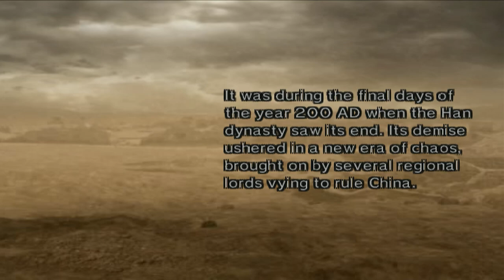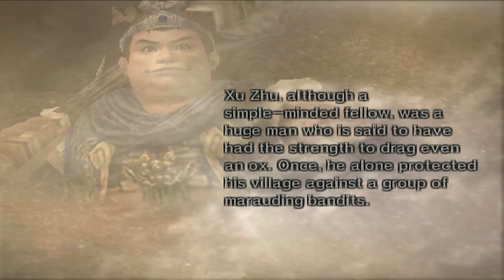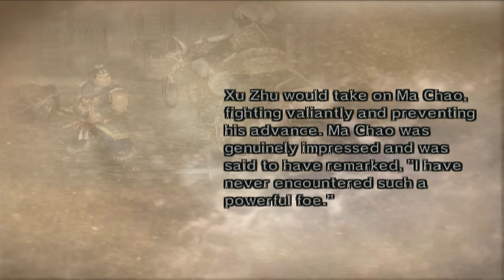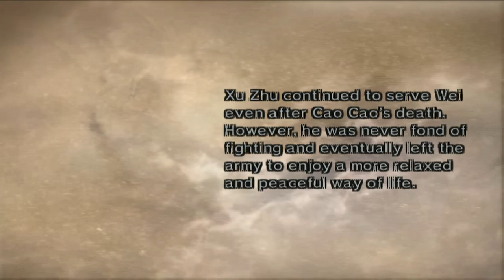Dynasty Warriors 5 Wei - Xu Zhu Story WALKTHROUGH Part 3 [FULLGAME]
Dynasty Warriors 5 walkthrough.

Chapter

0:00 Xu Zhu
0:58 Chapter 1 Battle Hu Lao Gate
14:07 Chapter 2 Battle Chang Ban
24:26 Chapter 3 Battle Tong Gate
37:03 Chapter 4 Battle Mt. Ding Jun
55:30 Chapter 5 Battle He Fei Castle
1:21:58 Chapter 5 Ending